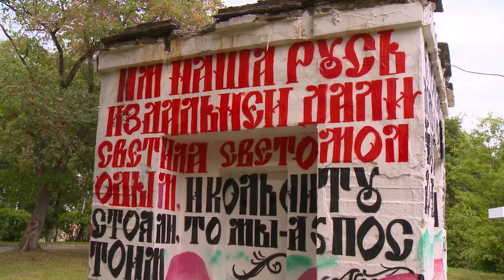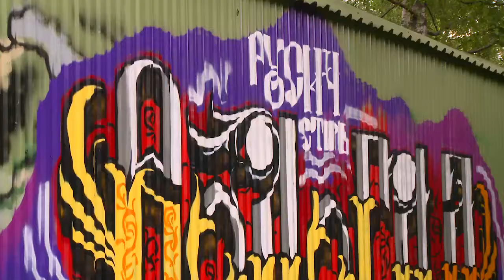Еще одно сооружение в Кремлевском саду украсил вологодский художник-граффитист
Яркими, современными и патриотичными рисунками украшает вологодский художник-граффитист сооружения в Кремлевском саду. Недавно на них появились строки из произведений Николая Рубцова, Александра Яшина, Виктора Коротаева, а также Сергея Есенина. Стихи «московского гуляки» «разбавили» вологодский колорит.